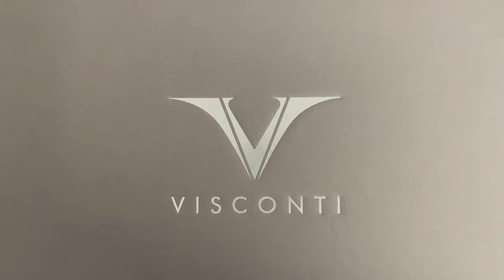Visconti Tutankhamun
La collezione Tutankhamun è un omaggio alla scoperta archeologica più celebre del Novecento, in occasione del suo centesimo anniversario.
Uno degli eventi più importanti nella storia della cultura del Novecento fu proprio la scoperta della tomba di Tutankhamon: nel 1922, la squadra di archeologi capitanata dall’inglese Howard Carter trovò la sepoltura di un faraone sfuggita ai tombaroli per centinaia di anni. Per la prima volta fu possibile ammirare un corredo sepolcrale intatto, una raccolta unica di oggetti quotidiani, di opere d’arte e di provviste alimentari. Il nostro speciale box, realizzato in legno, è una riproduzione del sarcofago: all’interno custodisce la penna, preziosa come i gioielli ritrovati del faraone. A supporto è incluso un piedistallo realizzato in legno d’ulivo.